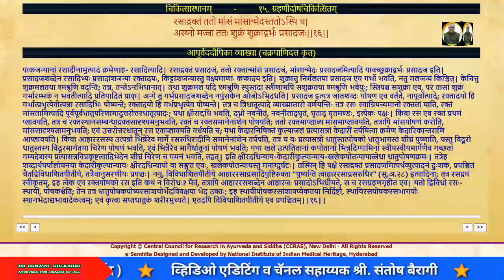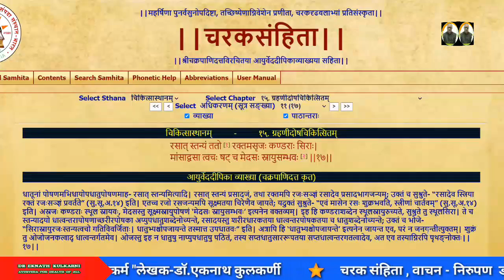Lessons on Charak Samhita ( 432 ) By Prof. Dr. Eknath Kulkarni.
Grahnidosh Chikitsa